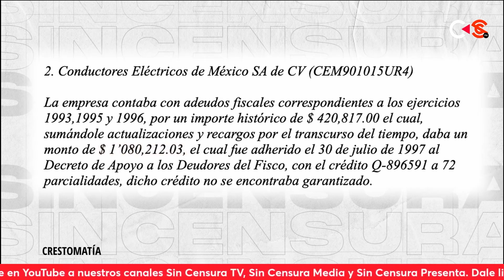¡NOS QUIEREN VENDER A LOS MISMOS PERSONAJES, HACIÉNDONOS CREER QUE SON DIFERENTES!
Vicente Serrano y Miguel Badillo puntualizan que la oposición intenta vender a los mismos personajes corruptos del pasado ¡haciéndonos creer que son diferentes! Y señalan la importancia de recordar que el FOBAPROA nos afecta todavía hasta la actualidad.